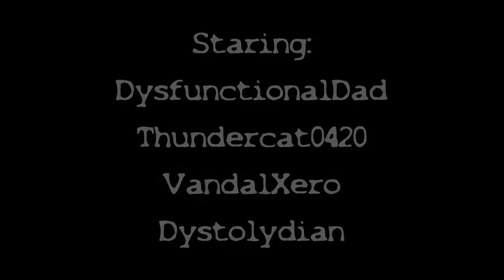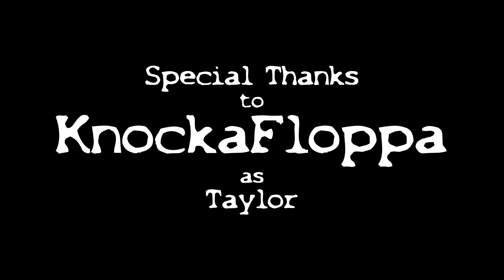Zombo Force - Episode 205 "Tailor Made"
Are you sure we got the right Tony?

Written and directed by Dysfunctional Gaming
All music by Dysfunctional Gaming